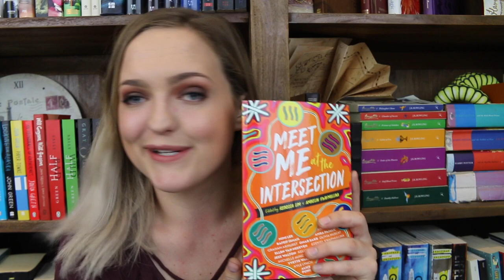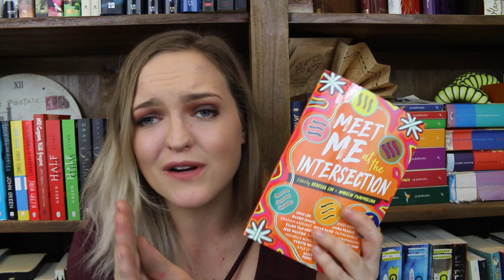BOOK REVIEW - MEET ME AT THE INTERSECTION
I really enjoyed this books! Support OwnVoices authors.

Tilly Booth
5 Dellamarta Road,
Wangara, WA. 6065.
Australia